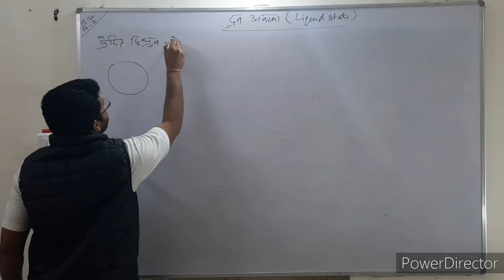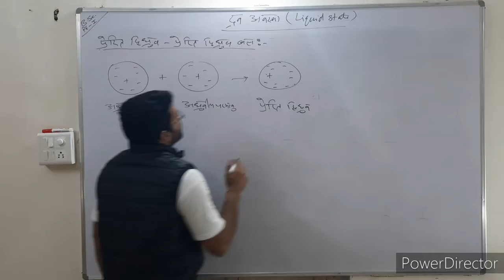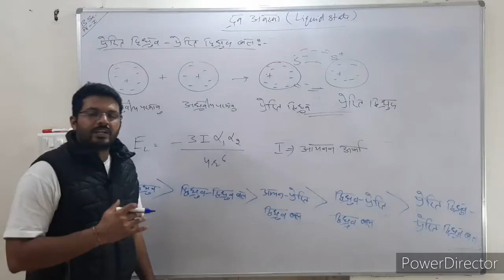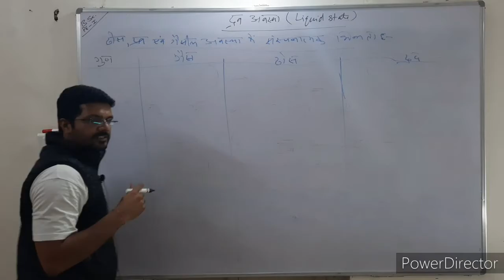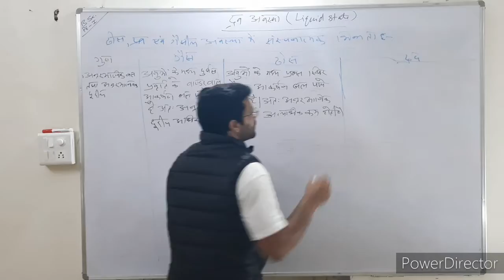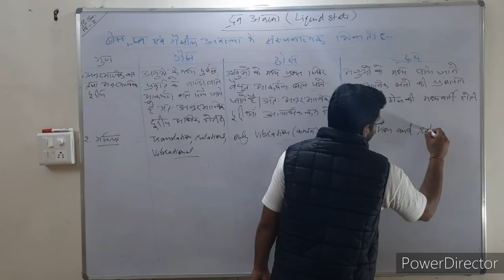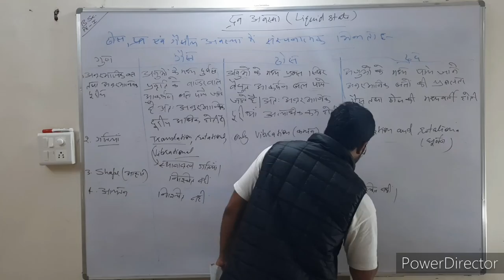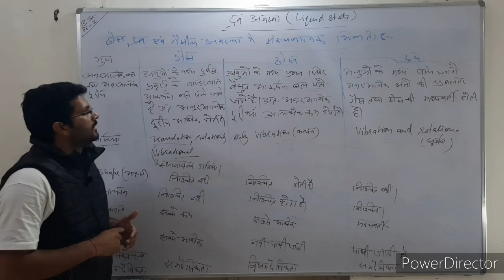liquid state/structural differences between solid, liquid and gaseous states/ B.Sc. pt-I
By Dr. Sachin Doi